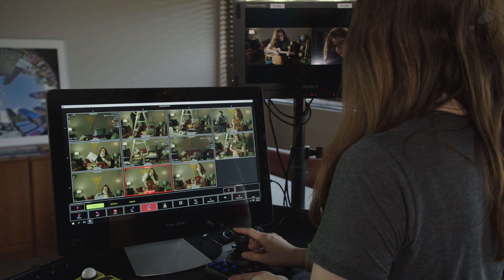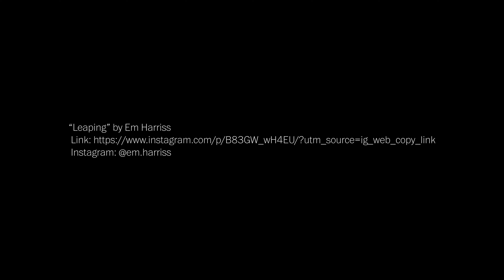AbelCine On Set: Remote Production featuring Sony FX9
In today's environment, production needs are changing and remote (or near-set) production is more important than ever. In this video, we show how the latest remote technology and the Sony FX9 come together to create a safe, distanced set for both talent and crew.